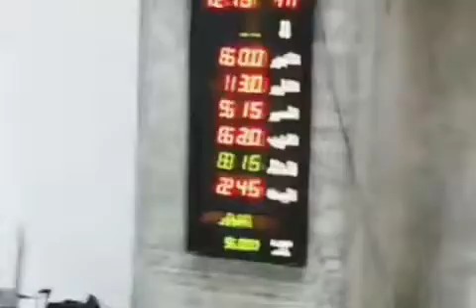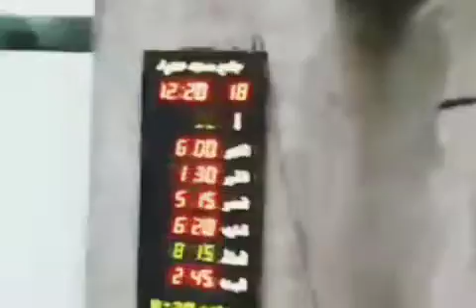WAQIYA E KARBALA//2023 KARBALA KY BAD KIA HOWA//AKRAM MADANI// NAAT//BAYAN//DARS E DEEN//2023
waqiya e karbala|| dastan e krbala||